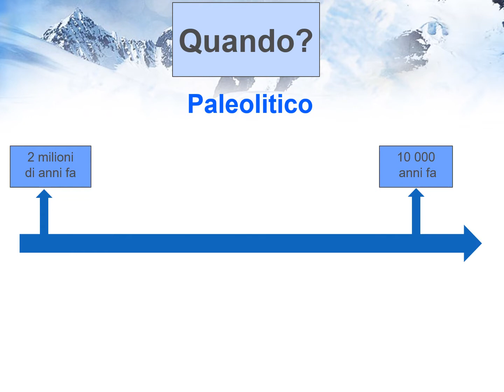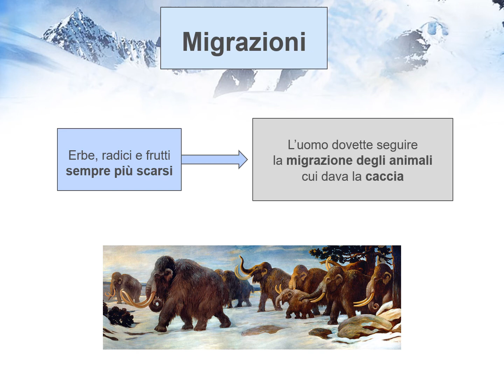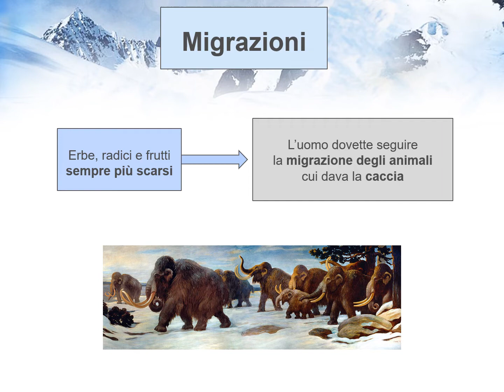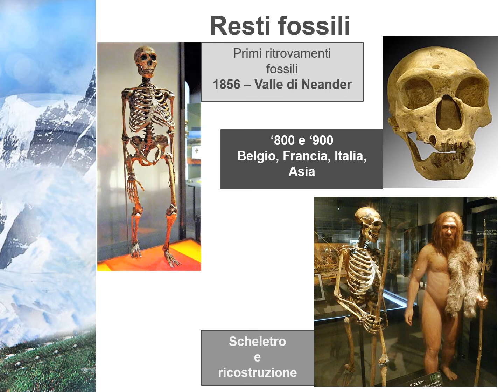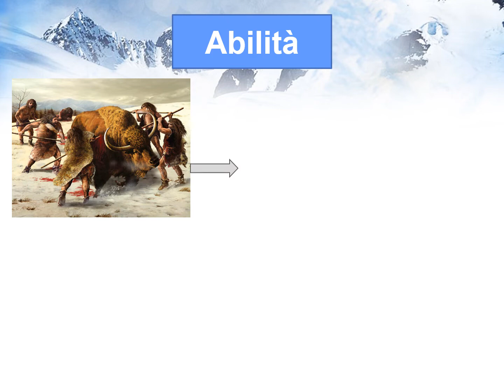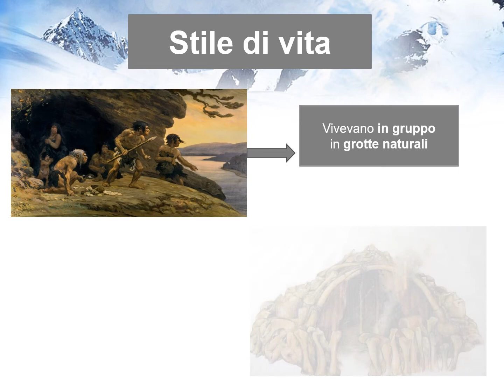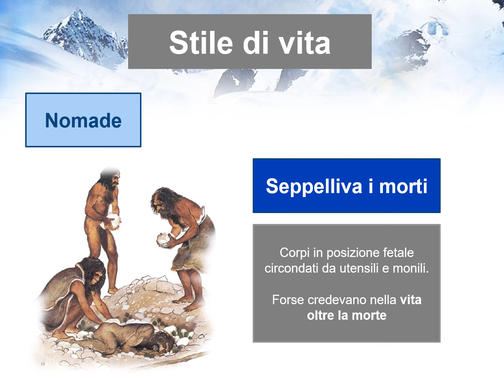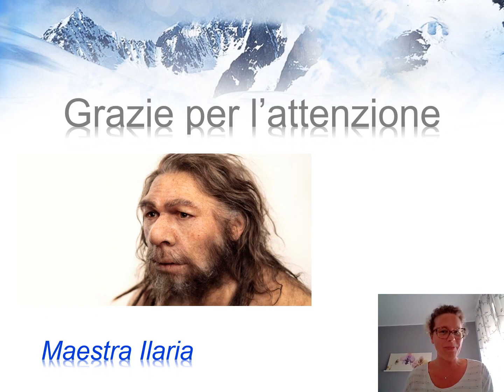Uomo di Neanderthal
Video lezione adatta alla scuola primaria sull'uomo di Neanderthal. Per introdurre, consolidare o ripassare questo argomento. Creata attraverso Slide con immagini, utili anche per memorizzare al meglio i vari concetti.